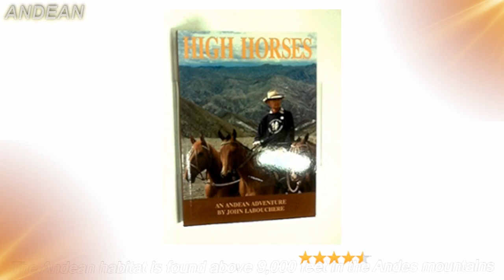TOP Beautiful Andean Horse in the World!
Country of Origin: Peru
A type of Peruvian national horse, the Andean habitat is found above 9,000 feet in the Andes mountains. This great altitude has created an animal with amazing lung capacity & a thick, dense coat of fur.
This breed was developed in the harsh environment of the Andes mountains & is relatively common in Peru. Due to the extreme nature of their environment these small horses have developed amazing balance, strength & stamina.
There are three types of Andean horses, Peruvian Criollo, Andino & Morochuco, all three of which are distinct from the Peruvian Paso (the national horse of Peru). Similar to most South American Criollos, the Andean shows Barb & Andalusian influence – however they are distinctly Tibetan in conformation & nature.
Average height 12 – 13.2 hands
Strong & able climber
Knows instinctively which plants are safe to eat
Resistant to fatigue
Head is heavy & subconvex
Forehead protrudes around the eyes
Neck is short & muscular
Skin is thick & coat is heavy
Pasterns are short & straight
Hooves are small & dark with high heels
Traditional Colors \ chestnut & bay
Temperament \ Tough as can be & willing to work \ Docile & easy to care for.
 Use \ Pack animal \ Riding horse
The typical colors for the Andean are chestnut and bay, but it can be found in a variety of solid colors. When compared with its South American Criollo cousins, the Andean looks rather angular, accentuated by its broad, muscular back, rounded rump, and low-set tail. Nevertheless, its gait is typical of horses in the region, with a smooth and rhythmic movement.
Like most pack horses, the Andean carries heavy loads up mountains without complaint. This docile and willing animal is therefore very suitable as a beast of burden, and often form strong bonds with their riders with great loyalty. Their intelligence and eagerness to please make them a good companion for riders of all levels.